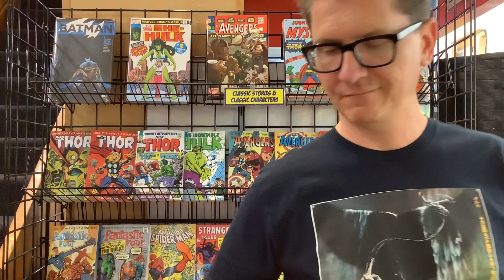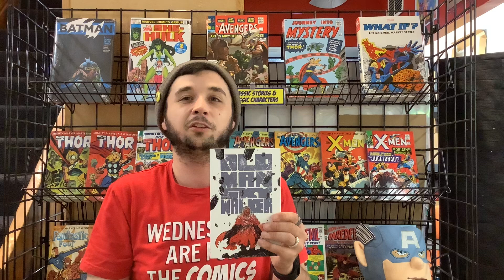LIVE from The Hall Weekly Raffle Drawing - June 28, 2023